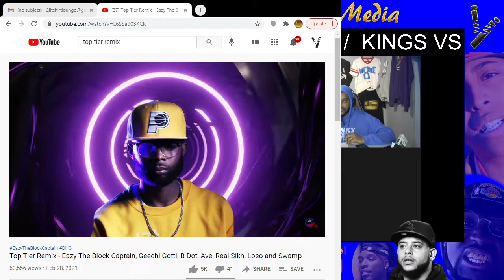TOP TIER REMIX/HITMAN RESPOND "WHERE IS THE REST OF THE TOPTIERS ? 2eiies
2eiies| battlerap| supporter|